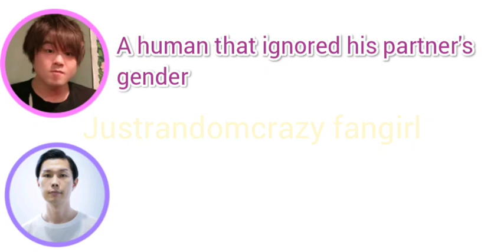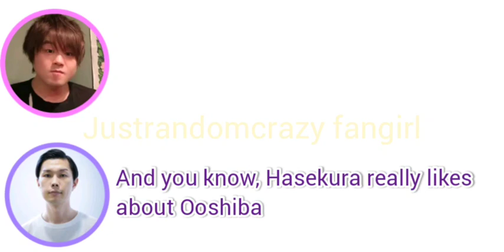Matsuoka Yoshitsugu's opinion about BL. "I genuinely getting •••"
Pink     : Matsuoka Yoshitsugu
Purple : Iwai Yuki

Iwai Yuki ia a comedian but he admitted himself as a Fundanshi and he's really open about it.

Source : ハライチ岩井勇気のアニニャン!

if I made a mistakes, i'm not an expert in japanese or english so yeah. ENJOY!